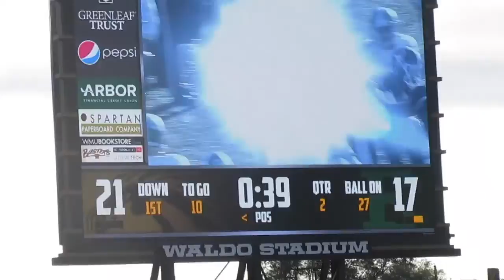WMU GAME! (DAY 2 IN MI)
So day two for michigan, mat and i got tickets for wmu football game! Great game been years since i've been to one. Later. the night. lets just say long night and woke up next morning feeling crappy. unfortunately I didn't vlog my sunday spent with ethan. I felt like it was just to much to do and i wanted to make the most of my time with him.